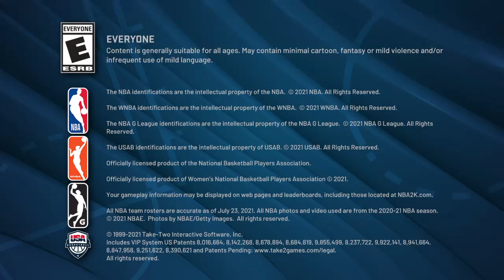NBA 2K22_20221126200147